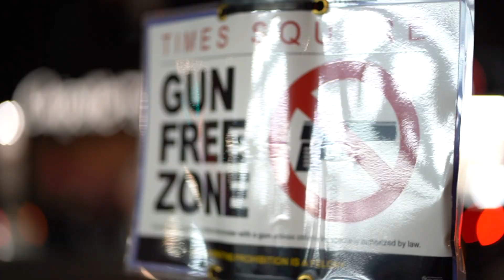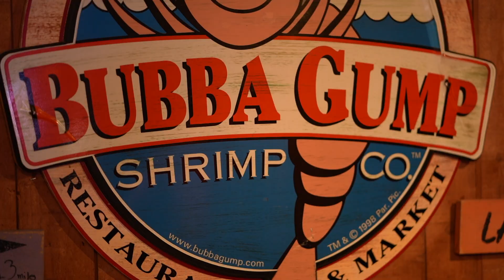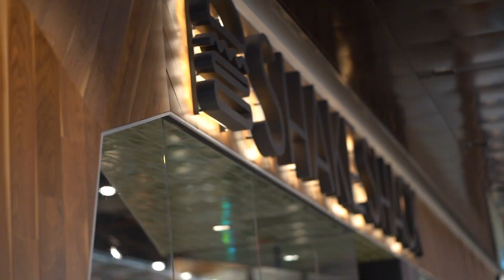Walking the Streets of New York City/ Travel Vlog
We'll be exploring the city together, and we hope you'll join us on our trip.